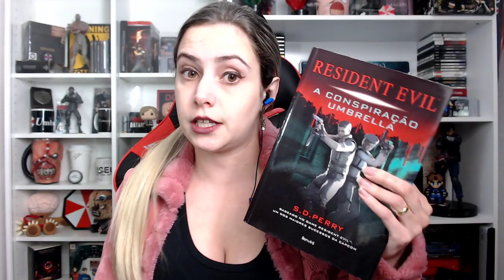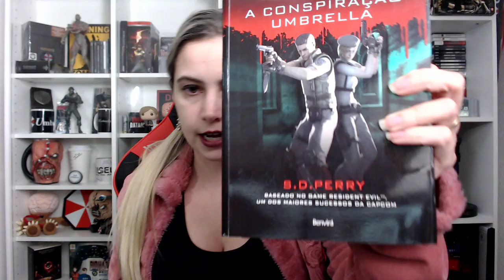Resident Evil: A Conspiração Umbrella (Capítulo 12) | DATACLUBE 📖 (Clube de Leitura)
O DataClube é o clube de leitura do Resident Evil Database, onde lemos e comentamos juntos livros e novelizações de Resident Evil, como forma de REtomar o saudável hábito da leitura e promover o material do Brasil. Esta live se refere ao 12º episódio, transmitido ao vivo em 30/05/2020 na plataforma concorrente. Estamos lendo a novelização "A Conspiração Umbrella", de S.D. Perry, lançado em 1998. ATENÇÃO: Este NÃO É um áudio-livro!